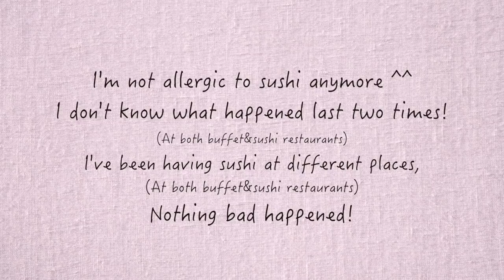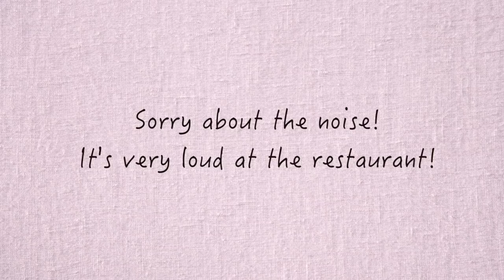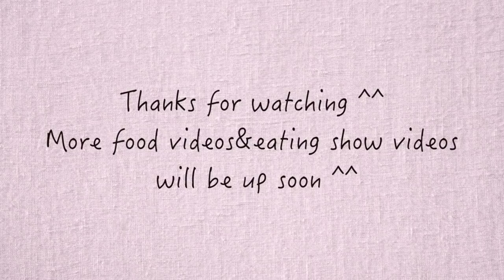Making Hibachi Show! How A Master Makes Hibachi! Take My Husband To Japanese Restaurant!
About this channel:
Food Tasting Challenge!
Food Making Challenge!